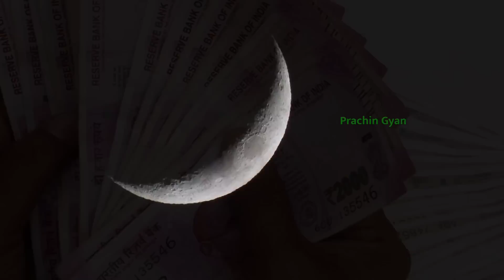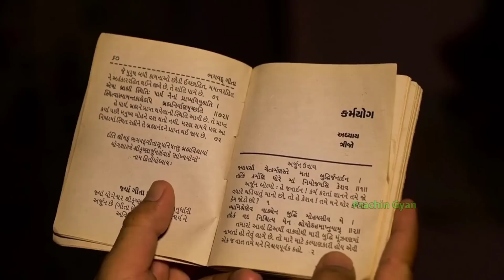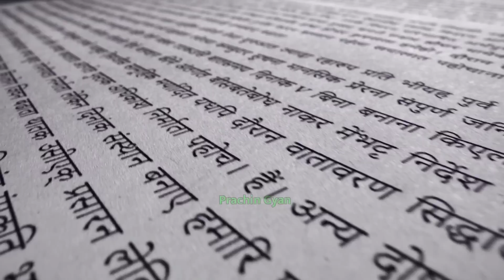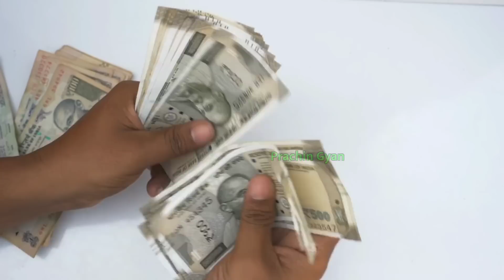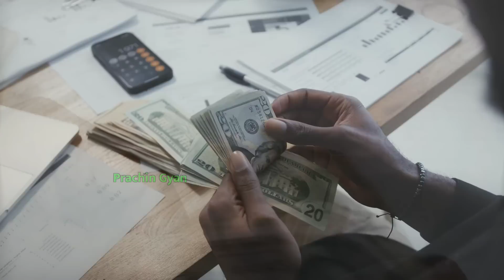5 मई चंद्र ग्रहण धन प्राप्ति उपाय, चुपचाप 🤫 यहाँ रखे 1 रुपए का सिक्का 7 पुश्तों तक धन वर्षा होगी//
5 मई चंद्र ग्रहण धन प्राप्ति उपाय, चुपचाप 🤫 यहाँ रखे 1 रुपए का सिक्का 7 पुश्तों तक धन वर्षा होगी//, 5 मई चंद्र ग्रहण धन प्राप्ति उपाय, चुपचाप 🤫 यहाँ रखे 1 रुपए का सिक्का 7 पुश्तों तक धन वर्षा होगी//

5 May 2023 Chandra Grahan | 6 राशियां होंगी करोड़पति | Lunar Eclipse | चंद्रग्रहण 5 मई 2023